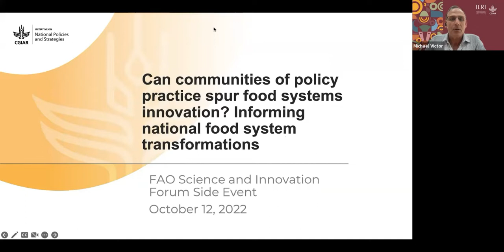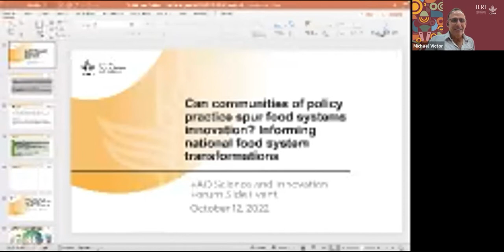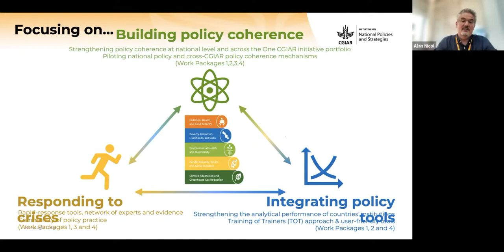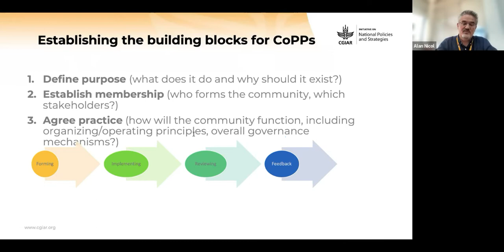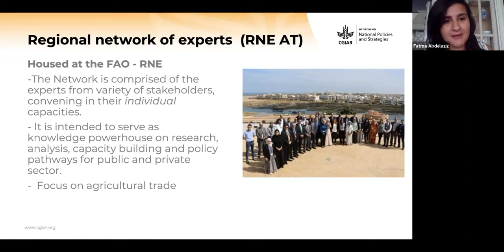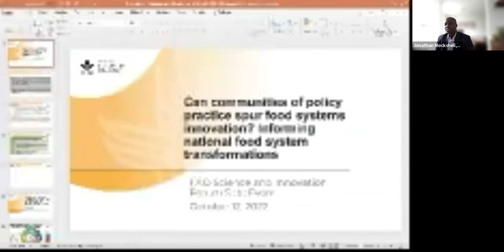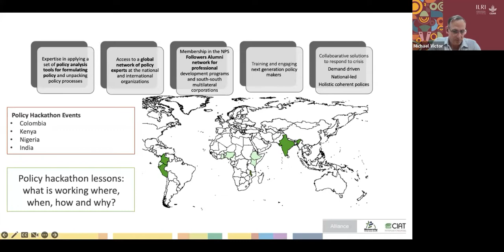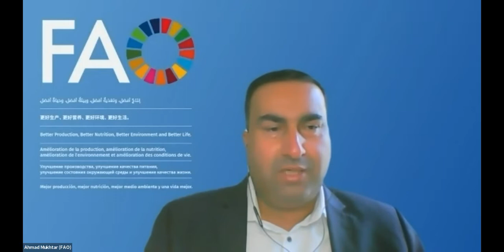Can communities of policy practice spur innovation? Informing national food systems transformations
This session was part of the FAO Science and Innovation Forum and organized by the CGIAR Research Initiative on National Policies and Strategies on October 12.

This session explored the informal and formal ways researchers can involve communities of practice as social learning spaces that can transform food systems by providing novel spaces for researchers, practitioners and other stakeholders to share and generate knowledge through conversation, network building and joint activities.